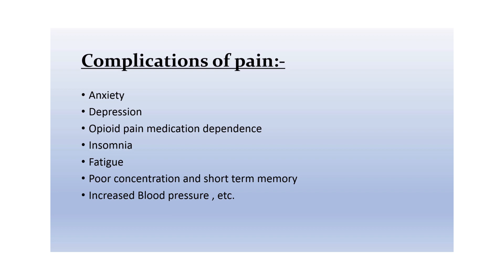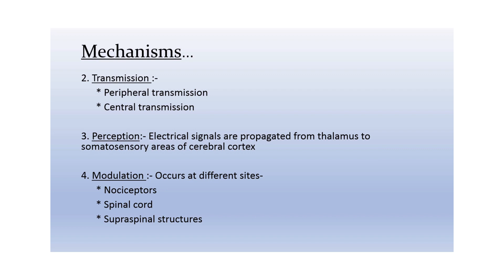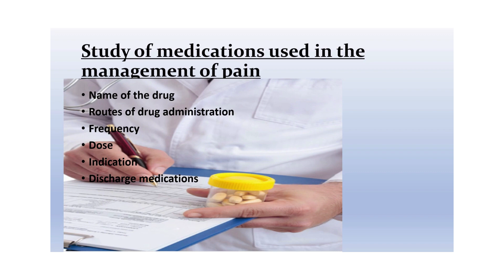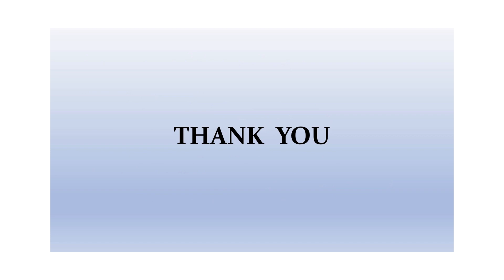Prescription analysis of pain management